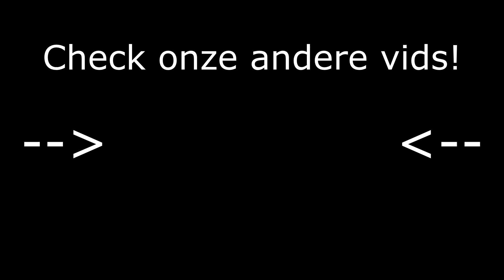Deze kikker liet mij RAGE-QUITTEN | Pikmin 2 #3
Join onze Discord server om met ons te kunnen praten en updates te krijgen over nieuwe video's!

Op dit moment spelen wij de volgende spellen:
Matthijs - Super Mario 64
Pim - Pikmin 2

Wij zijn Pim en Matthijs! Op dit kanaal kun je vele let's plays en reactievideo's vinden. Elke zondag om 17.00 CET staat er dan ook een nieuwe video voor jullie klaar!
We hopen dat je het hier naar je zin hebt!